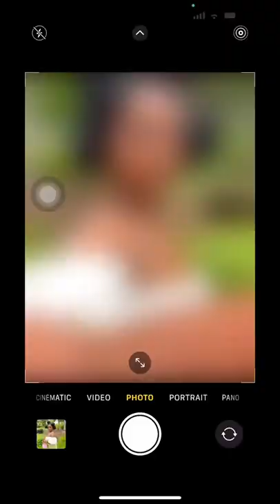HOW I TAKE MY OWN PICTURES 📸!